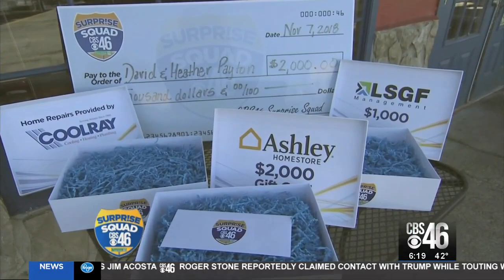Surprise Squad: CBS46 honors local Marine and his family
CBS46 Surprise Squad